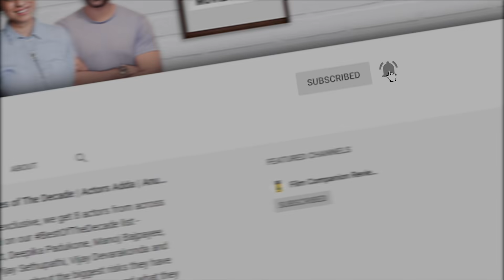Ghoomketu | Anupama Chopra's Review | Zee5 | Nawazuddin Siddiqui | Film Companion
The story of an outsider in Bollywood isn't exactly new, but writer-director Pushpendra Nath Misra attempts to spice it up by being inventive. Nawazuddin Siddiqui plays the titular character, with Raghubir Yadav, Ila Arun, and Anurag Kashyap in pivotal roles. Watch Anupama Chopra's review of Ghoomketu to find out more.